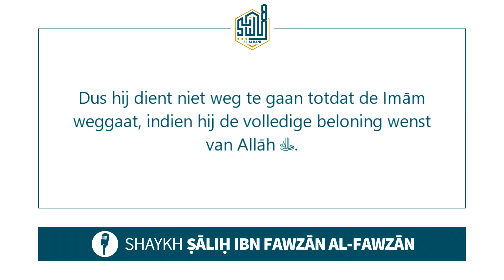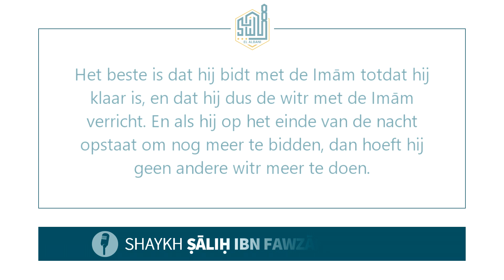Overslaan van het witr gebed achter de Imām, omdat men nog meer wil bidden later in de nacht?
Het oordeel over het overslaan van het witr gebed met de Imam (bij tarawieh), met als excuus dat men op het einde van de nacht nog wil opstaan om extra gebeden te verrichten. | Shaykh al-Fawzān